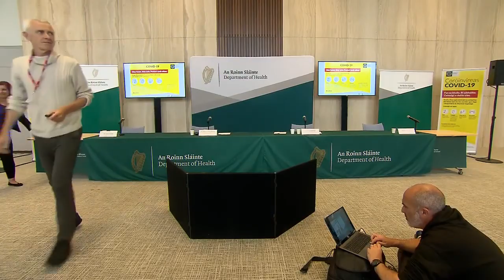Daily Department of Health briefing on Covid 19 | 3